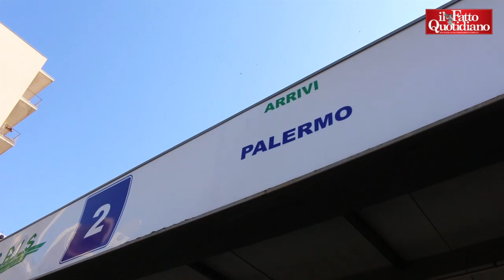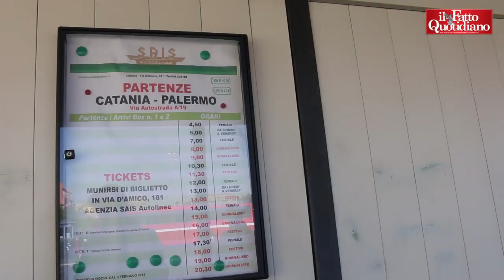Sicilia, Catania-Palermo: "Noi pendolari dimenticati, fino a 6 ore di viaggio"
di S. Caia e D. De Luca